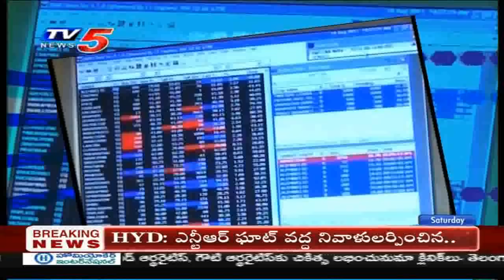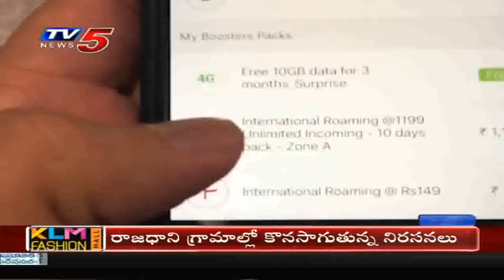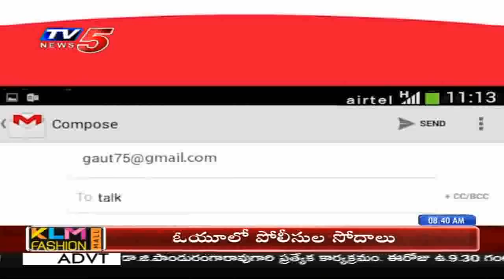18th January 2020 | TV5 News Business Weekend